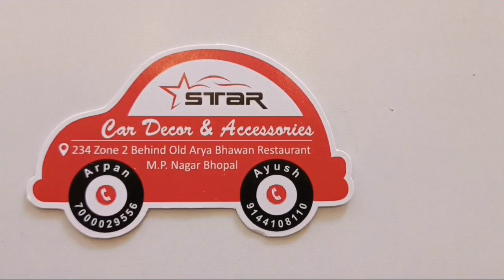New Tata Tiago || Tiago Lamination || Tiago Wheel Caps || Tiago Side Moulding || Tiago Handle Chrome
In this video we have install Lamination, Wheel Caps, Tiago Side Moulding, Tiago Handle Chrome

234, Habibganj Rd, Behind Sargam Cinema, In Back Of The Old Arya Bhawan, near Vidhya Automobiles, Zone-II, Maharana Pratap Nagar, Bhopal, Madhya Pradesh 462011
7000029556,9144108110